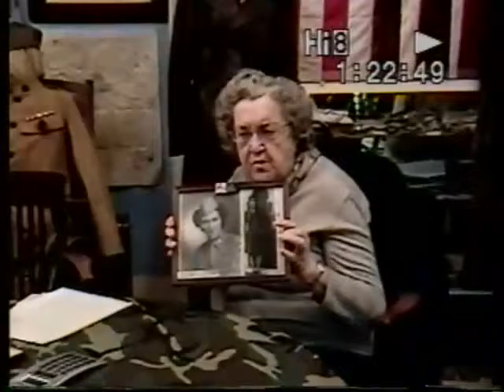Lucy Abbott, Women's Army Corps (WACS), World War Two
Lucy Abbott, nee: Smith
DOB: 2/25/23
Place of Birth: Kingston, NY
Inducted: 3/30/45
United States. Army. Women's Army Corps (WACs)
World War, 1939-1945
American Legion Post, Saugerties, NY
11/28/2004
Saugerties, NY
Abbott, Lucy, nee Smith
St. Jackson, SC
Swanaloma, NC TB Hospital
O'Reilly General Hospital
One DVD with four interviews: Abbott, Katherine, Robert Burke Bartells, Alan J. Grecaynske, and Clifford Synder. DVD and MPG filed under Greczynske, Alan J.